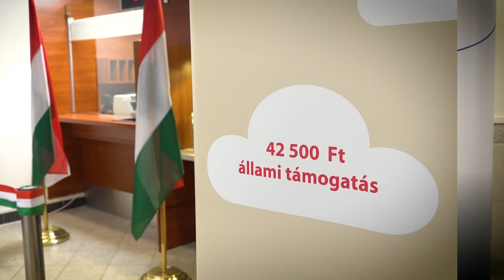Egyre többen vesznek állampapírt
A magyar gazdaságpolitika jelentős eredménye, hogy a lakosság egyre nagyobb mértékben járul hozzá az államadósság finanszírozásához állampapírok vásárlásával.